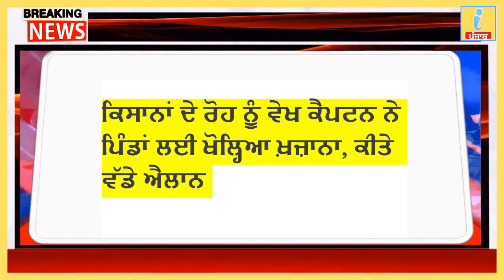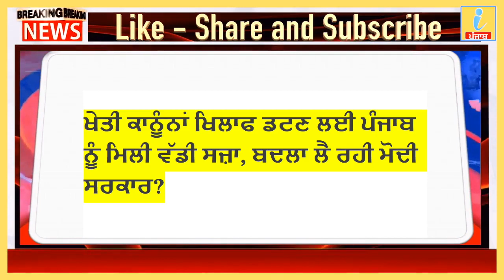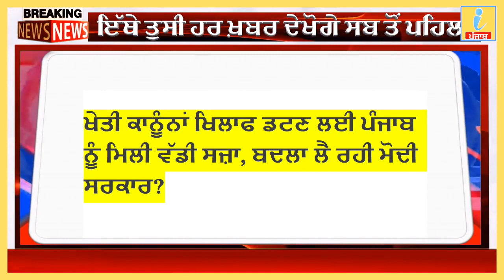14 November 2020 ,Punjab news ,Nonstop News,Today Punjab News, pm modi, iNews ਪੰਜਾਬ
14  November 2020 ,Punjab news ,Nonstop News,Today Punjab News, pm modi, iNews ਪੰਜਾਬ